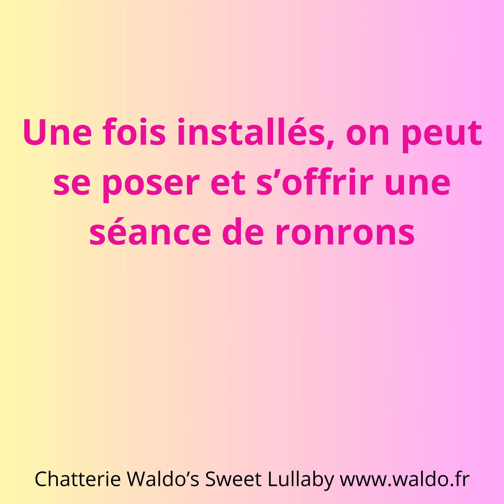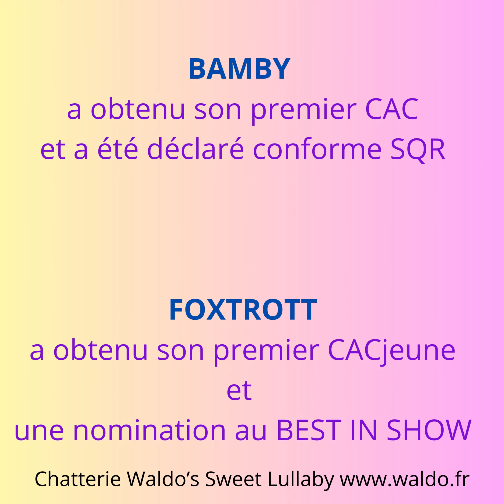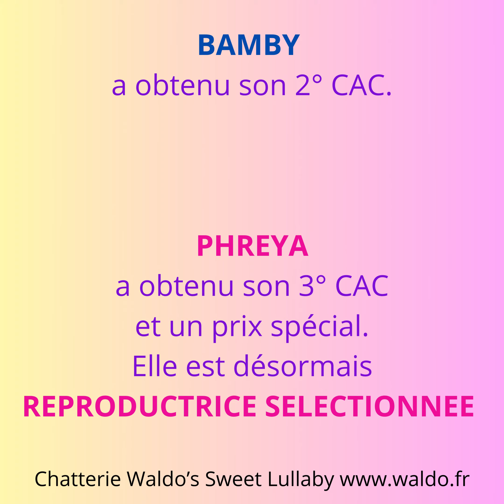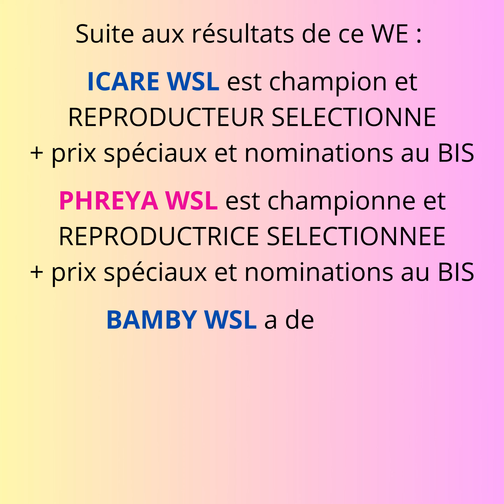Exposition de Brumath 28 et 29 octobre 2023 Organisée par le Cercle Félin de l’Est